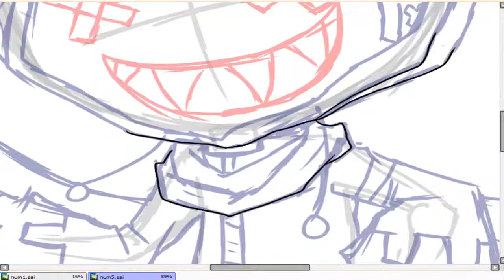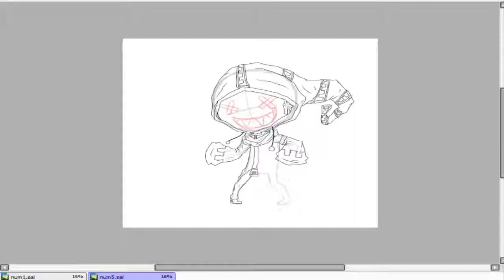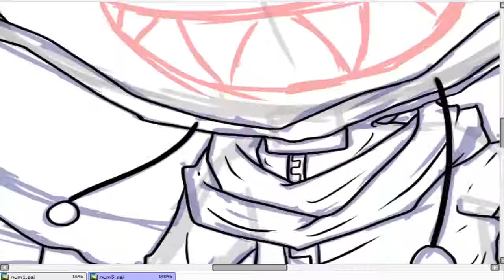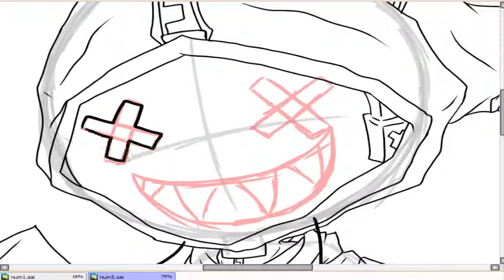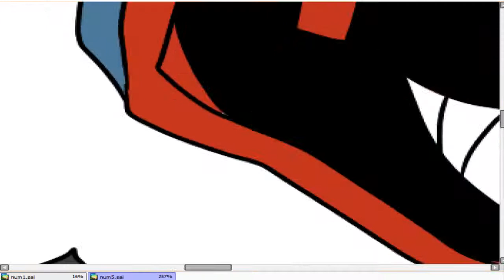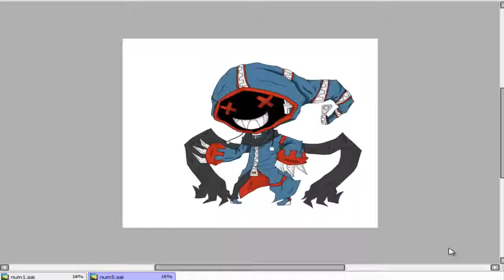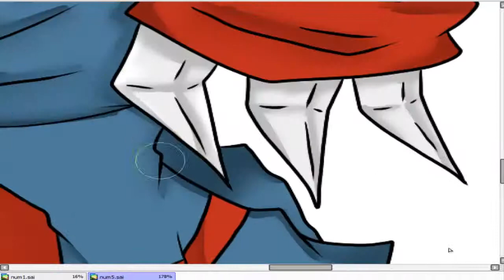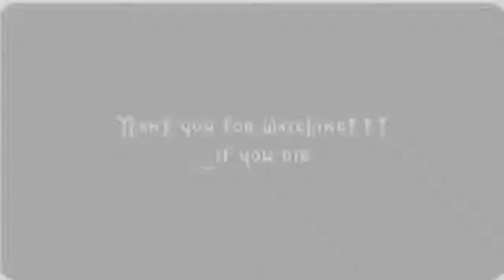SAI- speed paint - headphones series 5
Number 5 of a group of OCs that I have deemed the -Headphones Series-

1st song:
Haitoku no Kioku (originally a Len, Kaito, and Gakupo song) this is a version with Pokota, Clear, and 96Neko

2nd song:
Imitation Black (originally a Len, Kaito, and Gakupo song) this is a version done by Dasoku, Clear, and Valshe

This is my character therefore I OWN HIM!